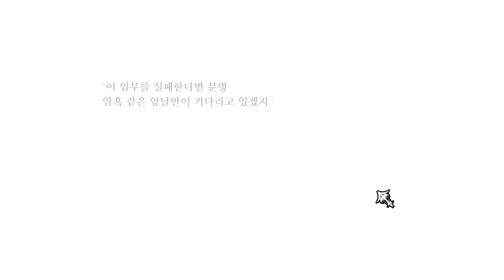2D 다크소울 같은 게임! Salt and Sanctuary 창병트리 플레이 1-1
아아 이것은 5병으로 보스를 끝장내는 염병이라는 거시다